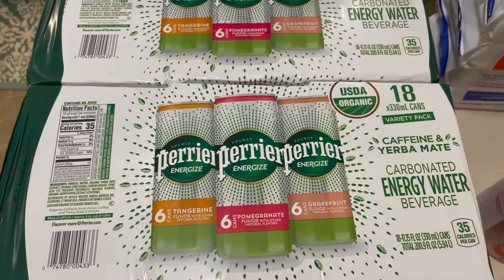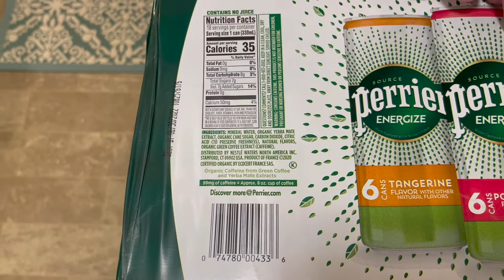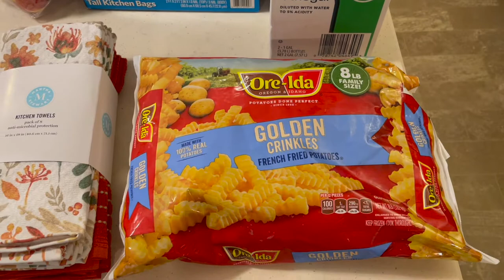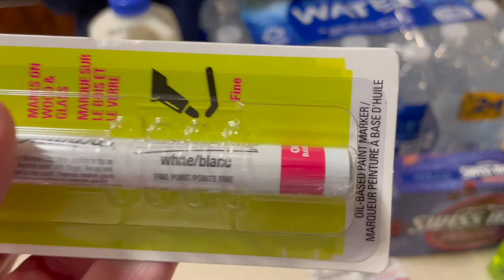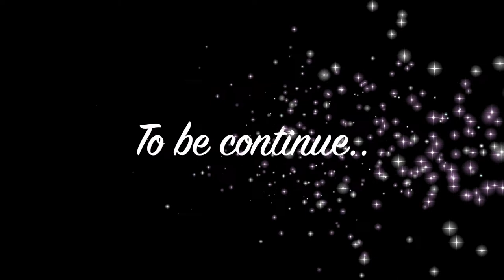Sams Club Kroger Haul Part 1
Music Phantom Friends